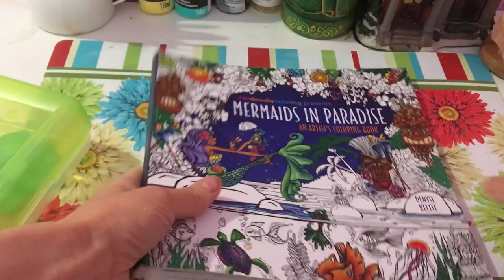Bingo colo numéro 1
Bonjour à tous, voici le premier Bingo colo.
Pour participer ce mois-ci vous devez prendre le trente septième livre de votre bibliothèque à partir de la droite et colorier la première illustration.
Ensuite vous partagez votre colo sur Instagram en utilisant le hashtag
Ce tirage est du 19 avril au 19 mai 2021.
Je vous souhaite un beau moment de colo.

Cette chaîne est destinée à un public adulte